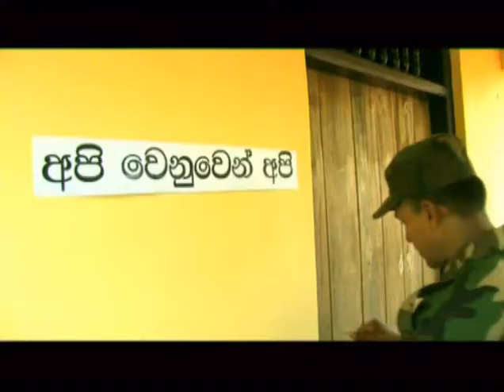Avi Daraa - Ravindra Meegamaarachchi (NEW)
Avi Daraa - Ravindra Meegamaarachchi
New sinhala video song